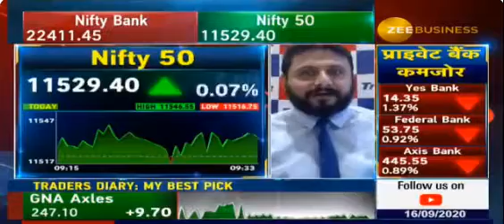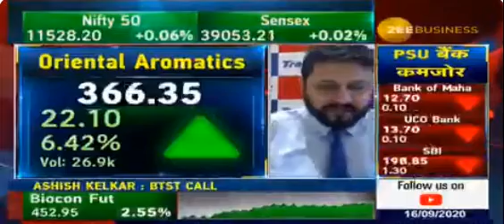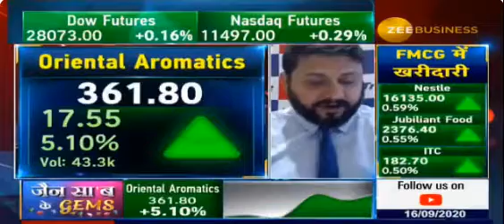जैन सा'ब के GEMS | 16th Sep 2020